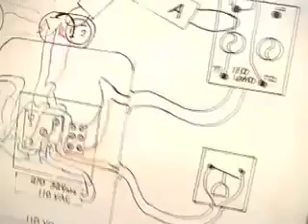Introductory Video - Ranken Technical College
To learn more about Ranken Technical College, visit our

This 2009 video showcases the various features of an education at Ranken Technical College, including our accreditation, our five technical divisions, and our campus life. Hope you enjoy!